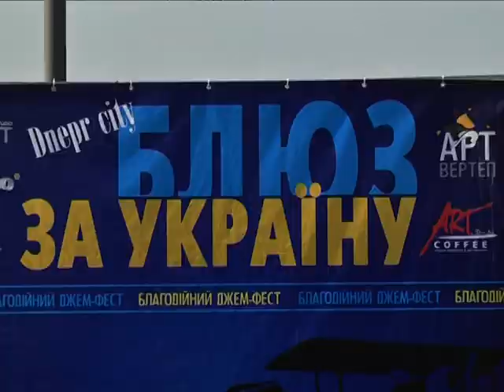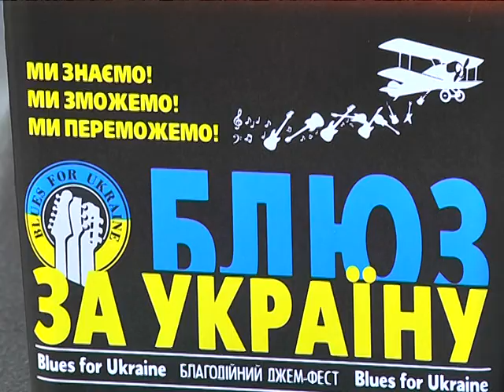Юбилейный "Блюз за Украину"